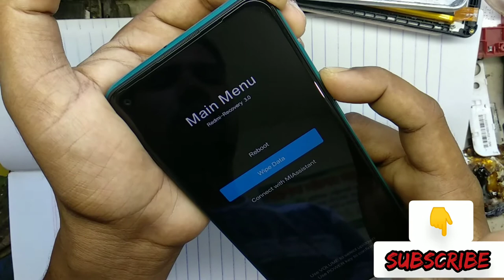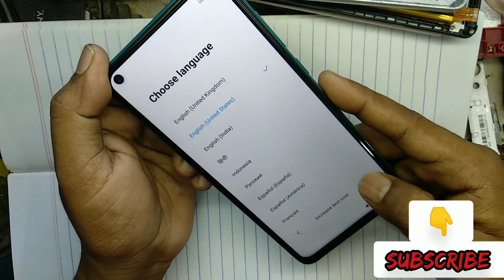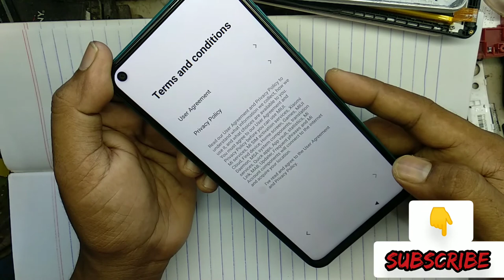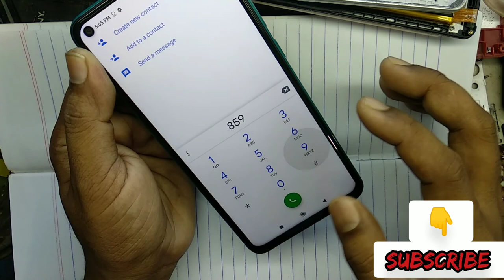redmi note Hard reset#Unlock Pattern Redmi Note 9 Pro নোট 9 হার্ড রিসেট Monower ms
আপনি যদি আমাদের চ্যানেলে নতুন হয়ে থাকেন তাহলে একটু কষ্ট করে সাবস্ক্রাইব করে আমাদের সাথেই থাকুন প্লিজ আর যদি আপনি আমাদের আগেই সাবস্ক্রাইব করে থাকেন তাহলে আপনাকে অসংখ্য ধন্যবাদ সাবস্ক্রাইব করে আমাদের সাথে থাকার জন্য ।
পশ্চিম জয়দেবপুর, লক্ষ্মীপুর রাস্তা, গাজীপুর শহর (জালাল মাস্টার মার্কেট পার্শ্ব
west joydevpur, laxmipura road, gazipur city (jalal master market side)